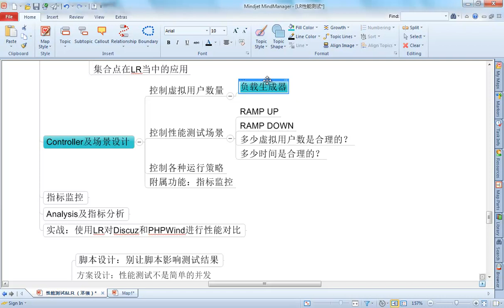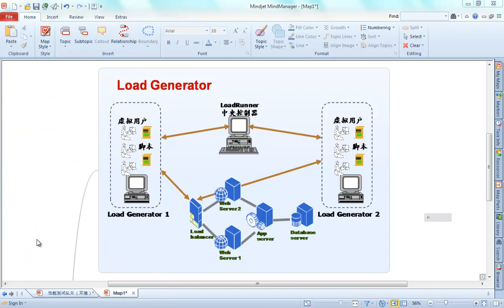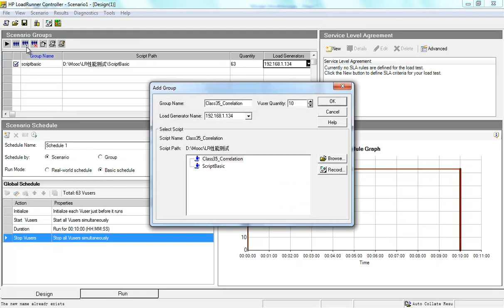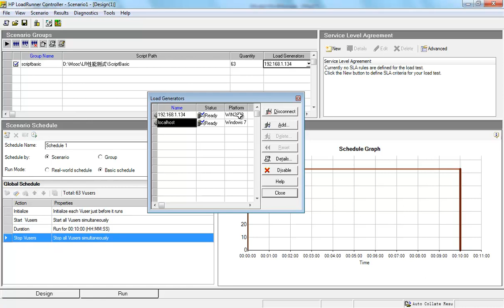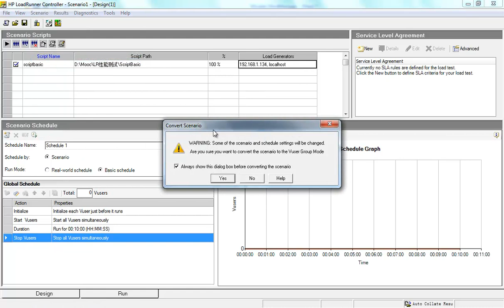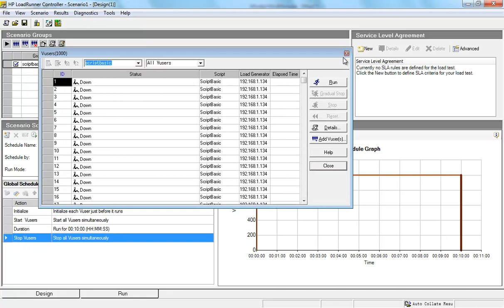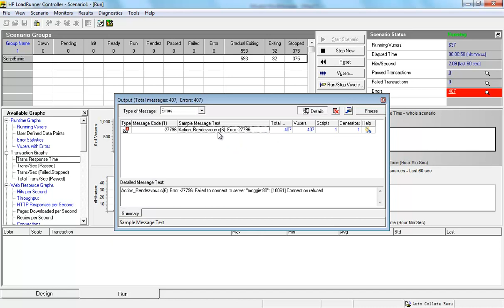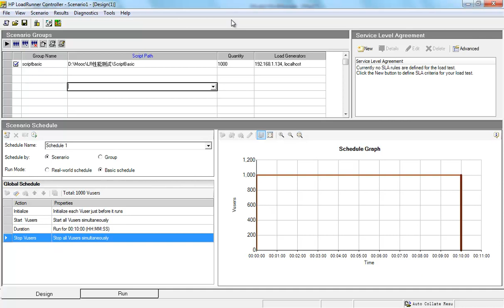LR场景设计3 3 Controller 负载生成器